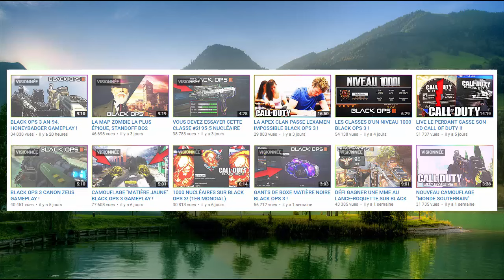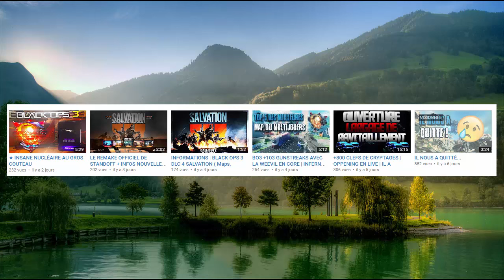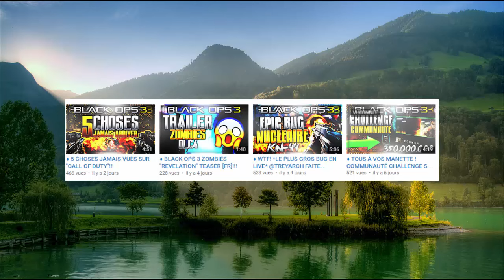JOURNAL DE LA PERFORMANCE #10 (ft. CheckDaCROU) !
✦ LIS LA DESCRIPTION MON ENFANT ✦

Aujourd'hui date importante puisque c'est le l'épisode numéro 10 du JDLP une série qui allie humour et performance présenter par Belum (moi même) héhé ! :)

MERCI A VOUS TOUS LES POTES ! ♥

NOUS SOMMES 600 DEJA BORDEL MERCI ! ♥♥